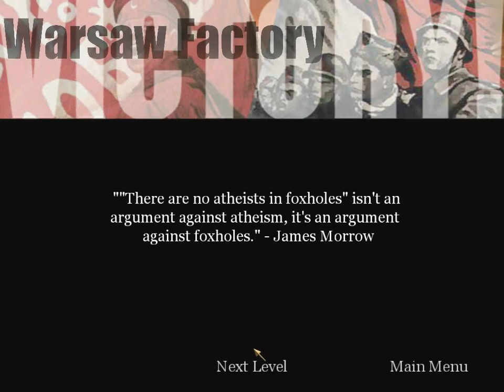Call Of Duty Part 18 (2003 October)